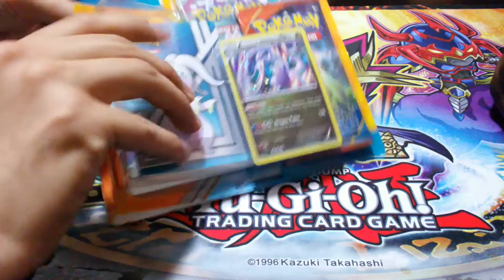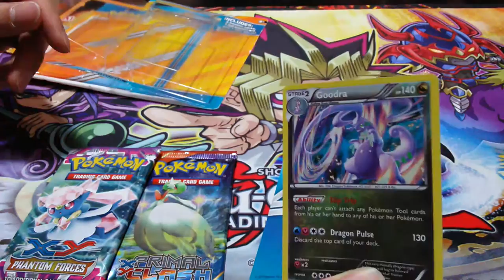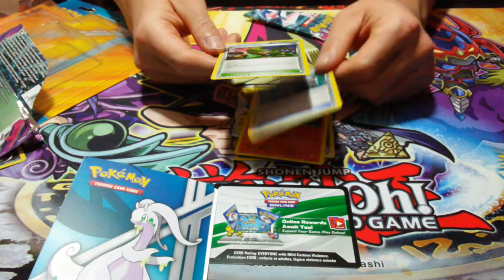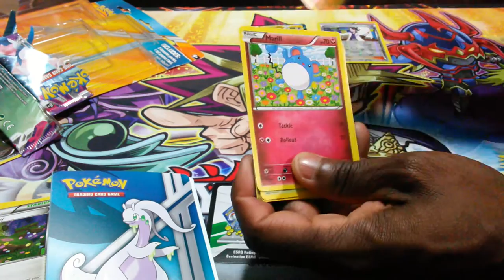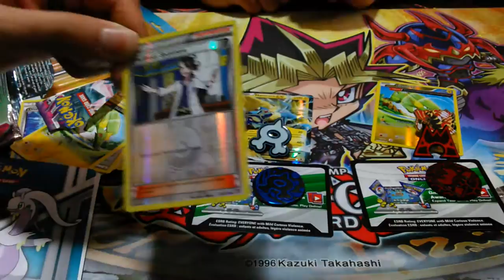Goodra Mini Binder & Booster Packs Opening Hype + Giveaway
Check out this Goodra binder & find out what pokemon cards we pull.